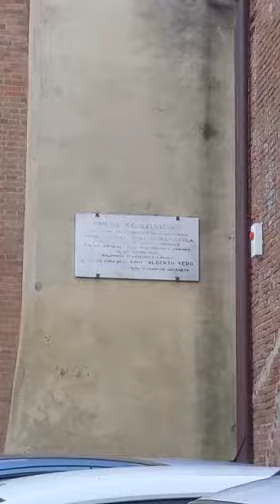Fraz. d'Istia d'Ombrone: Suonata Campane di fine Messa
Chiesa Parrocchiale del SS. Salvatore
Istia d'Ombrone (Grosseto) 🇮🇹
Suonata di fine messa

2 Campane a Slancio
Elettrificazione di OES Scarselli
Fuse da Capanni nel 1993
mi4 / fa4